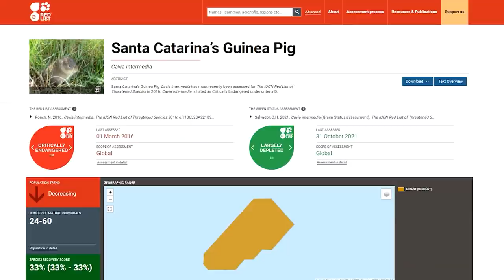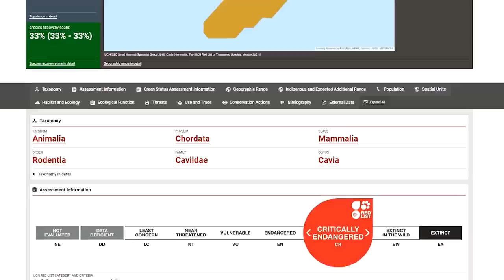The Rarest Guinea Pig in the World!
The fascinating history of guinea pigs reveals their long-lost relatives, many of which are still thriving in the wilds of South America. But one species is particular is at the brink! Have you heard of the Santa Catarina Guinea Pig?

Amazon Storefront UK
Amazon Storefront US